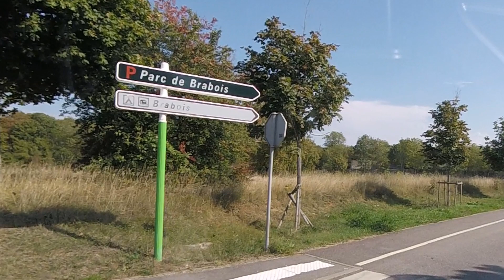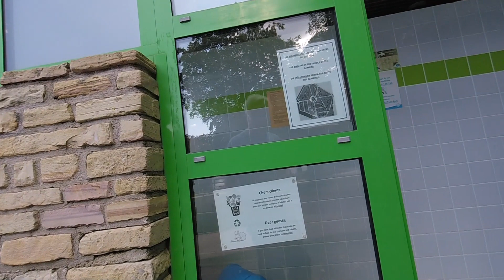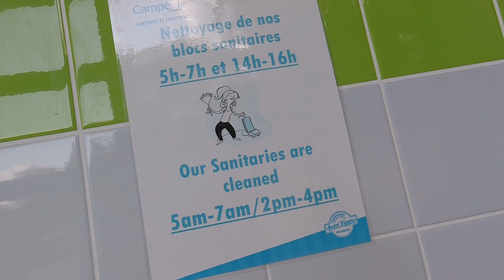Arriving At Camping Le Brabois | Euro Trip 2018 Pt7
We travel to Camping Le Brabois, near Nancy, France, from Camping Du Vivier Aux Carpes. A 4 hour journey with a couple of stops. We chat along the way about the last time we visited this area, in 2003.

Thanks!

Car: VW Club Up! (2015)

Thanks!